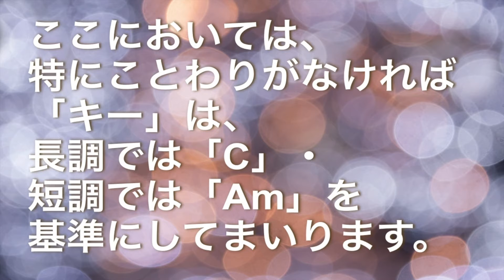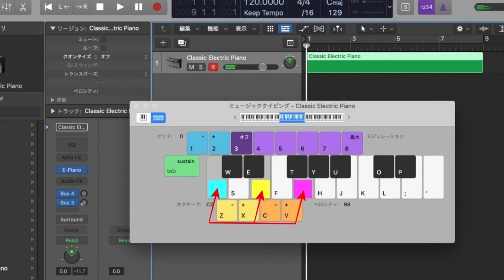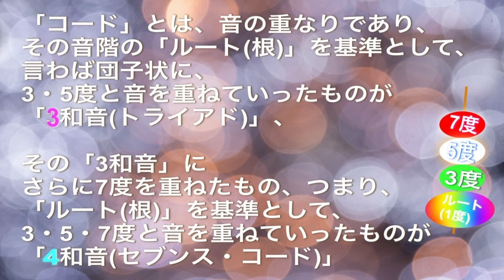実践 コード進行 (2) (Logic ) 105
前回につづき、少しずつ「コード」について理解する勉強を始め、その後実践に進みたいと考えています。まずは初歩の入門レベルから始めてみます。

動画のBGMには、
SoundCloudへすでにアップしてYouTube動画にもしている曲「 JC16」を
MP3で使用しています。

「JC16」は前のYouTube動画をご覧ください(SoundCloudへアップ済みです)

動画のBGMには、
SoundCloudへすでにアップしてYouTube動画にもしている曲「 JC23」を

YouTubeオーディオライブラリーは使用していません。全部Logic Pro Xの音源
(含AppleLoops)です。

105  1/28